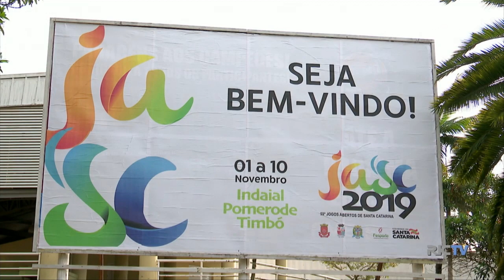Preparação para os Jogos Abertos de Santa Catarina